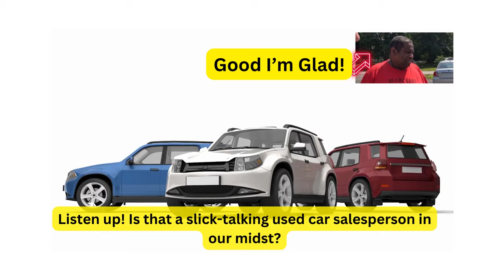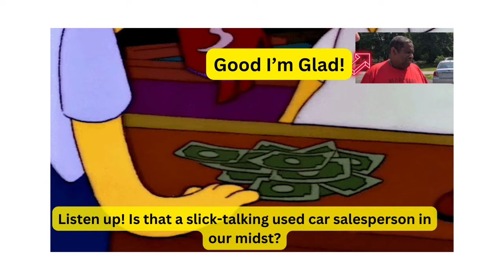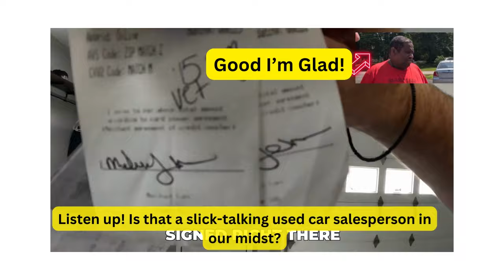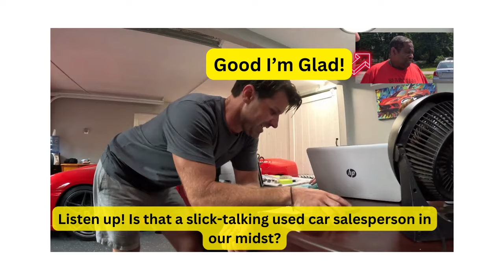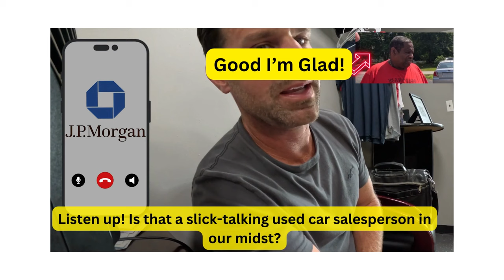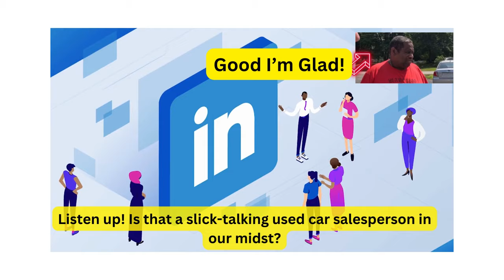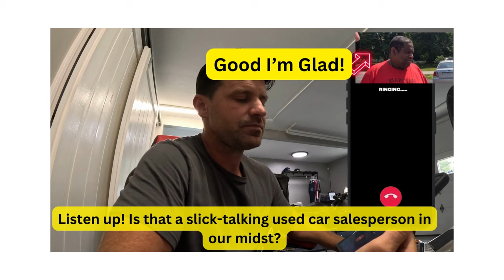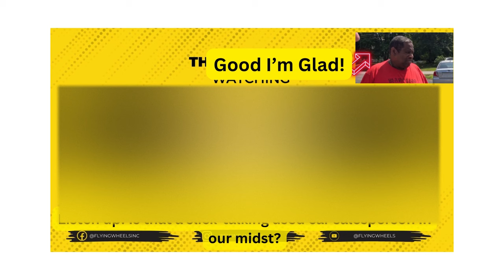Scammer that did cheat Flying Wheels out of his Corvette ~ My Rant.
Exposing the Scammer that tried to cheat me out of my Corvette video of a used car sale people called Flying Wheels YouTube channel ~ My Rant and him selling a used boat for $40,000